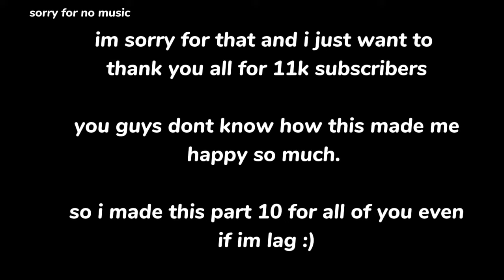Part 10 of The person who you hate the most will die {??/10} Δsorry for no musicΔ